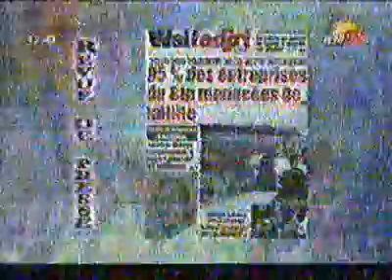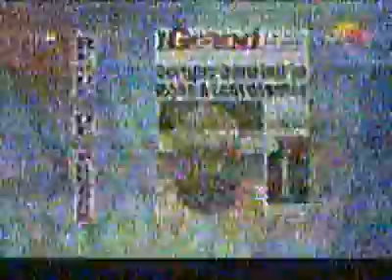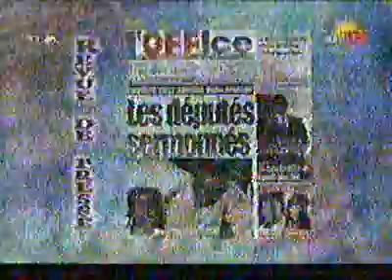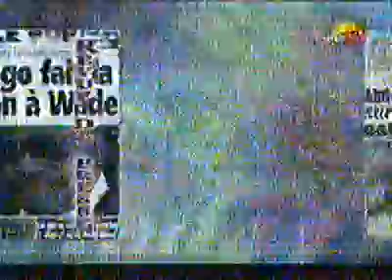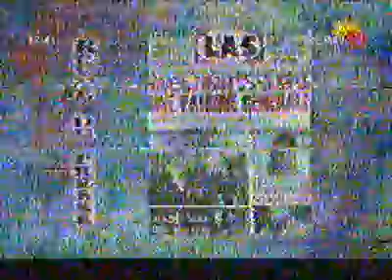revue_de_presse_6